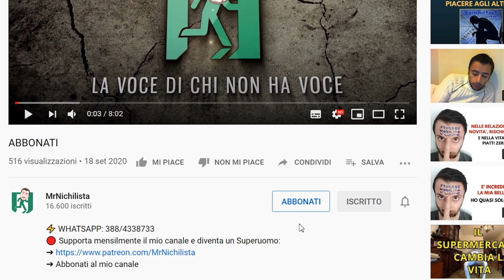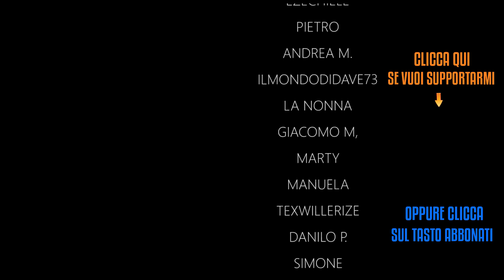MEGLIO ESSERE UN FINTO MAGRO CHE UN VERO STR0NZ*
➜ RICARICA POSTEPAY, BONIFICO (contattami in privato)